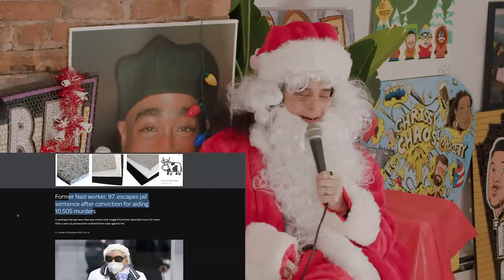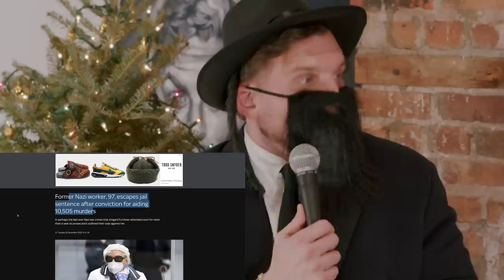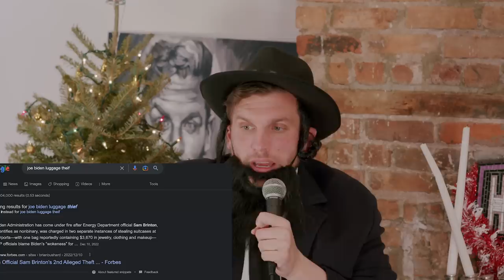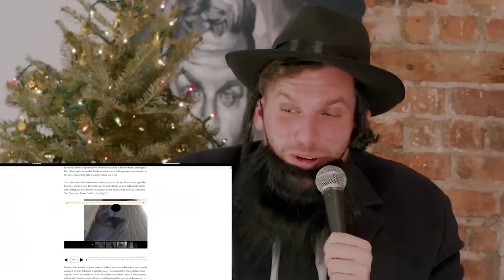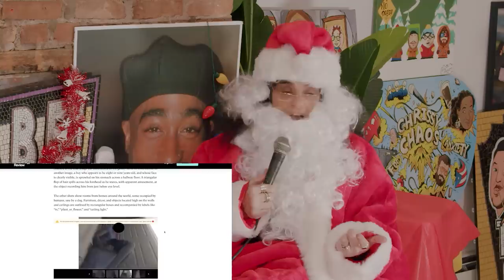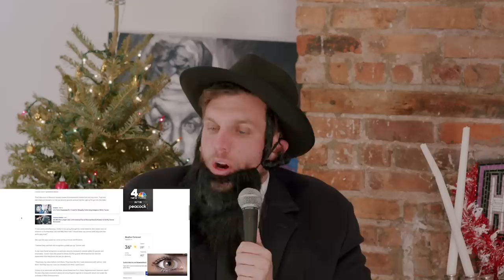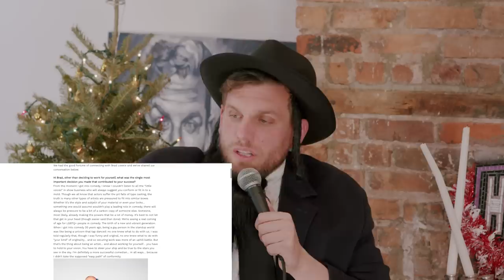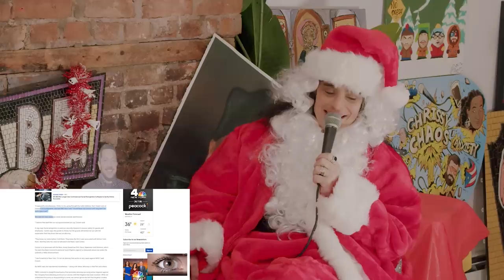Hanukkah IS better than Christmas with @JessicaKirsonComedy | Hey Babe! | EP 108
@chrisdcomedy is joined by comedian  @JessicaKirsonComedy Sal will be back in JAN! The two babes are feeling a little lost in the holidays this year.

Hey Babe! is a podcast where comedians Chris Distefano and Sal Vulcano share stories and have fun. Let your hair down & come hang out with the BABES! The two are dressed up for the holidays celebrating each other’s cultures, Christmas and Hanukah 🙌  We got Santa Jessica commenting on the recent Nazi Stenographer who’s 97 and getting jail time while Rabbi Distefano is happy adults like Derosa are buying more toys!  What are you getting the kids for Christmas Babes?
Jessica and Chris are buying all the gifts and trying to be themselves with their family despite the strict religious upbringing they’ve had. Shout out Jessica’s hot mom!
They discuss coming out of the closet during the holidays but that it should be done in a specific way!   Jumping Rabbi’s to Russia’s leader just needing some ChrisDComedy, wondering where is Kanye? — this ep is all over the place!!

Be careful this holiday season, might get kicked out of a Rockettes show due to facial recognition. Or might get posted by your zombi, these robots are taking over!!! Jessica tells us  about having emergency surgery on a gay cruise in the middle of Alaska, WHAT?!
Listen to this whole episode about asparagus, Homelesspimp’s wild gift and googling to be sure we understand Kwanza! Shout out Andrew Schultz!!

00:00 Intro
1:32 Sal Is Dead But Coming On Next Week
2:13 Weird Al Yankovinch Guests! AKA Jessica Kirson
4:18 Happy Hanukkah and Christmas
6:31 Coming Out During the Holiday
10:56 97 Nazi Stenographer Gets Time Babe!
12:28 So Yummy She is Adopted
14:28 Adults Buying themselves Gifts
15:12 What DIDN’t We Buy for Gifts
16:11 Learning about Hanukkah and Christmas
18:50 Jessica’s Mom is Hot
20:33 No Pounding Religious
21:29 How To Come Out to Your Family During the Holidays
27:09 Jessica Knew Chris was going to be a Star
29:25 Place You Would Not Go
31:34 Roomba Posted on Facebook Wild Pics!
32:38 Face Recognition Kicks Out Moms from Rockettes
34:40 Kanye is Awfully Quiet
36:23 Hey Babe! Ads
38:39 Cool Progressive Parents
39:53 Asparagus Gagged
42:00 Surviving Gallbladder Surgery on A Gay Cruise in Alaska
49:57 Homelesspimp’s Holiday Gift!
51:01 Surviving Cruise Trips part 2
57:47 Drag Queen Story Hour is Optional!!
59:46 Favorite Vegetables
1:00:47 Going All the Way to Australia
1:03:38 Ending it with a Bang!